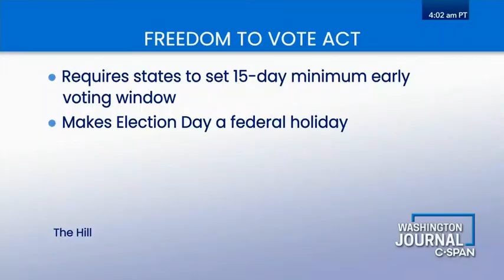PRESIDENT and VOTING and RULES and ELECTION